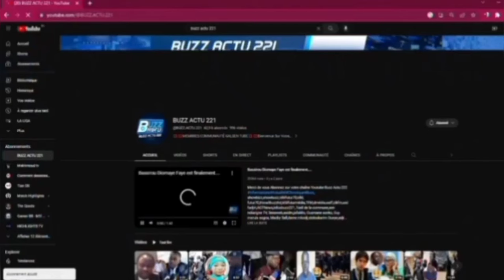DernièreMinute ⛔️ Rebeuss Ahmed Ndoye est Actuellement.....